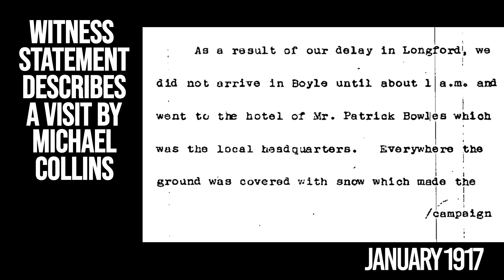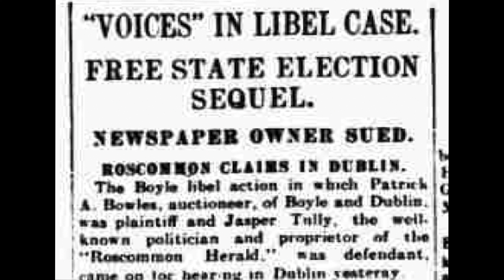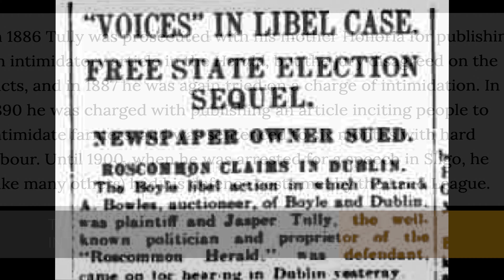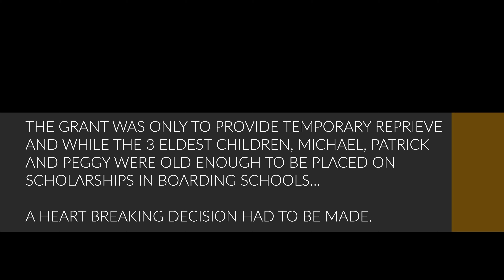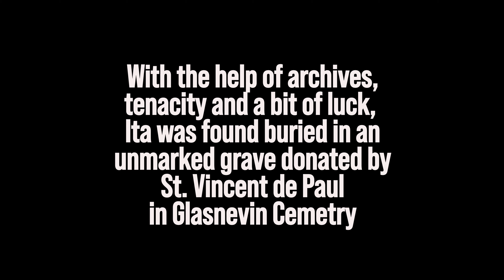Finding Ita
The story of Ita Bowles and how her family eventually found her burial place.